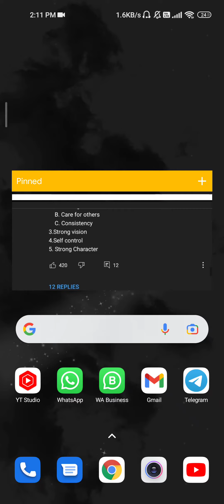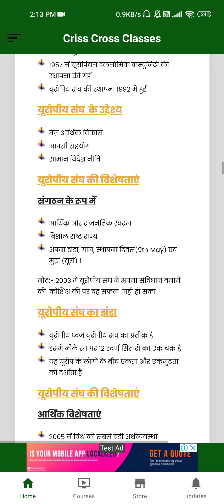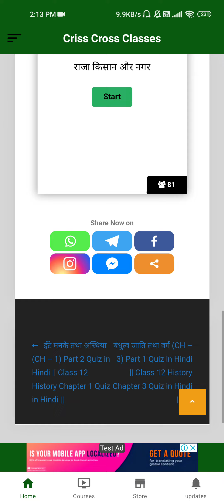How to use Criss Cross Classes app and get free Notes, Important Questions, Quizzes etc.